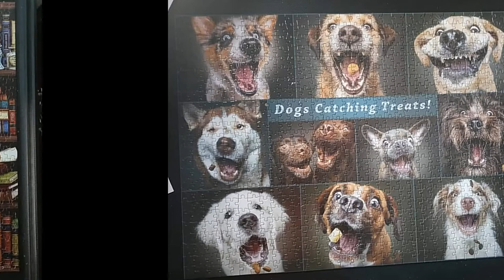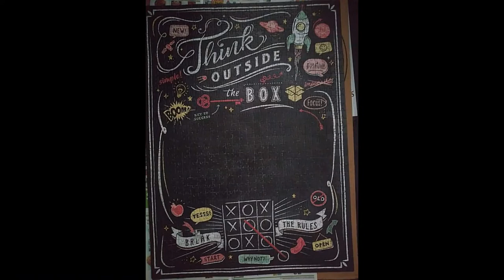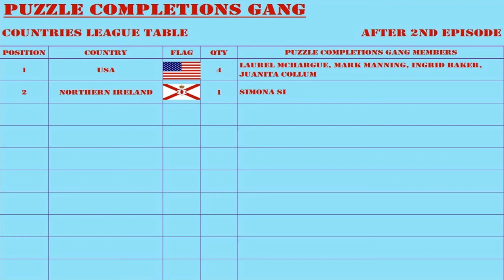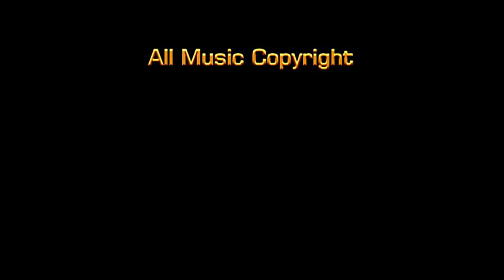16 2nd JCZ Puzzle Completions Gang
All aboard the Jigsaw Chill Zone!

Welcome to the 2nd Jigsaw Chill Zone Puzzle Completions Gang!

This is the 1st JCZ members interactive feature to be shown on this, its dedicated JCZ YouTube channel.  JCZ Facebook members send information to with the chance of being included here if they are pulled out in the draw.

This episode explains The Puzzle Completions Gang's premise once again, reviews who entered the gang in the 1st episode, shouts out the previous competition winner from Episode 5A, the draw is made to see who are the two lucky winners of Laurel McHargue & Nadine Collier's book which out now (link to purchase a copy is below) called "Peace by Piece: 10 Lessons from a Jigsaw Puzzle!" and the next JCZ members are drawn from an upgraded lovely pyrex dish to receive the Puzzle Completions Gang treatment including being placed in the Countries League Table and a pin indicating their location in the world placed on the relevant maps.

Laurel McHargue & Nadine Collier's book called "Peace by Piece: 10 Lessons from a Jigsaw Puzzle!" can be pre-ordered using this link for the Kindle version:

The Jigsaw Chill Zone parrots are used with the kind permission of the artist © John Francis/btartists.com

ALL music composed by Mark Lumb